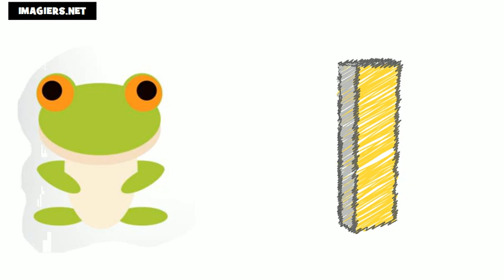Französisch lernen = Das Alphabet auf Französisch # französisches alphabet